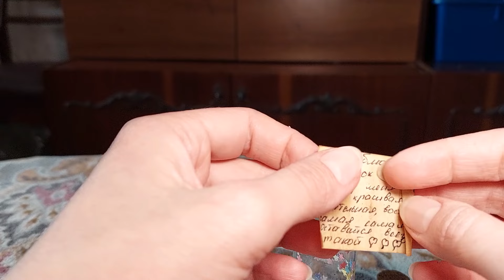Бутылка с письмом на берегу Находка на побережье Южного Буга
Для Украины - 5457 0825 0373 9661 -Харченко Наталья

🌼Natasha Kharchenko🌼 Телеграм канал!